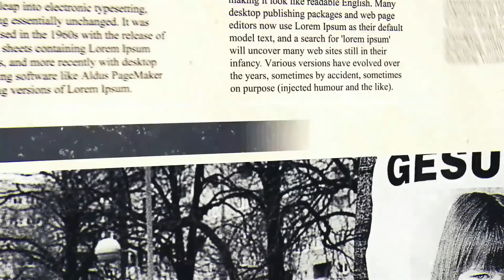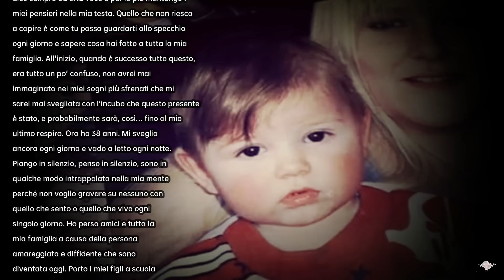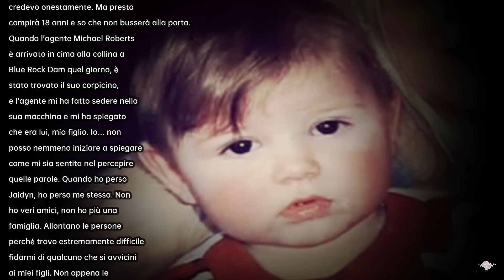Lo hanno avvolto in un SACCO a PELO e GETTATO in un LAGO 🇦🇺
👁🗨Hello Freaks!

Jaidyn Leskie era un bambino come tanti altri, innocente e spensierato. È nato in un contesto molto particolare e ha avuto la sfortuna di essere accudito da un uomo che, in qualche modo, lo ha messo nei guai. Ancora ad oggi si piange per questa storia… una storia che sembra non avere fine.

Buona vita

Marylin💋

00:00 Introduzione e Sigla
00:58 “Questione di corna”
07:30 Ossessione per Jaidyn
20:30 Indagine
27:44 “È stato lui?”
37:40 Dopo
43:46 Conclusione